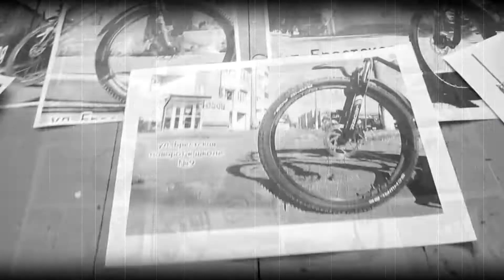Послесловие Визит в горсовет положительный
😎Не каждый день приходиться ходить на «круглые столы» с депутатами городского собрания. Тут или идешь слушать или выступать. За те долгие дни, что мы писали, снимали, говорили, шла работа и были моменты непонимания. Город делает, - мы требуем и как бы никто никому не сказал хорошо или плохо. Сегодня услышали друг друга. Это действительно та встреча, которой мы очень ждали. Конструктивно, понятно с общим интересом улучшить наш город. Главное, как сказал Андрей Макар в видео отчете, чтоб слова, просто словами не остались. Верим!
Много всего и услышали про новые проектные решения и про то, что одобрили МТСу вело парковки, они будут. И, то, что все, кто захочет помочь городу и готов установить рядом со своей организацией, магазином, салоном вело стоянку, препятствий не будет. Только поддержка!
Замечательно и позитивно! Будем действовать! Ведь и мы в этом процессе, важные «болтики»!)👍🚴